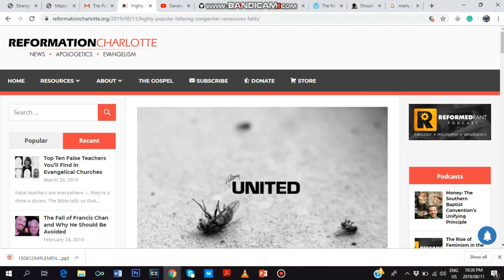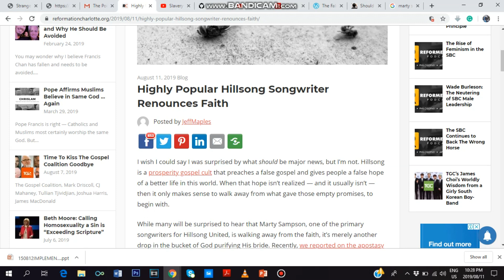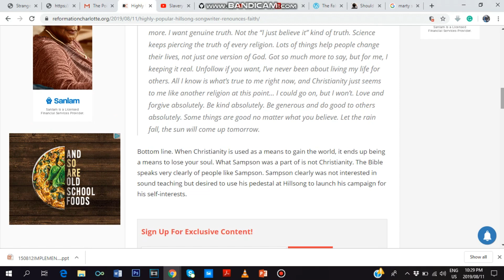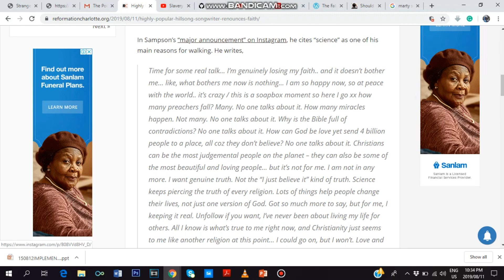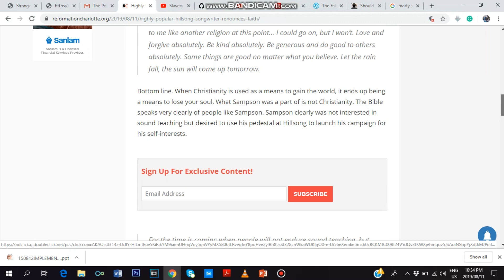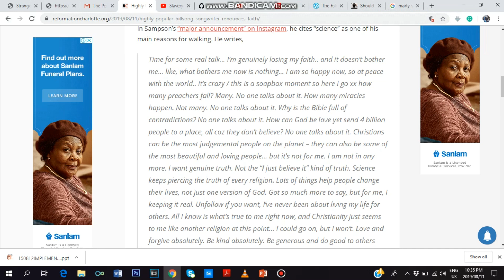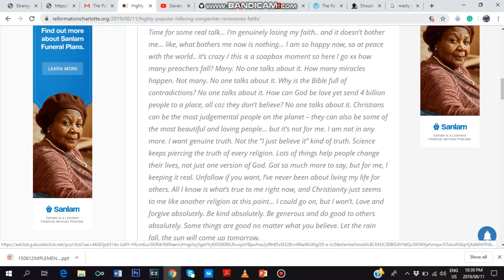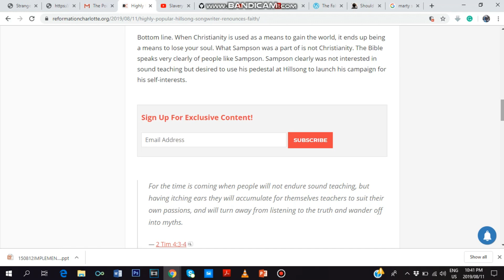Marty Sampson renounces Christianity (Hillsong United)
Highly Popular Hillsong Songwriter Renounces Faith